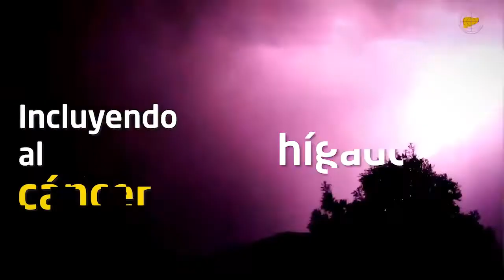Capsula de Prevención de alcohol